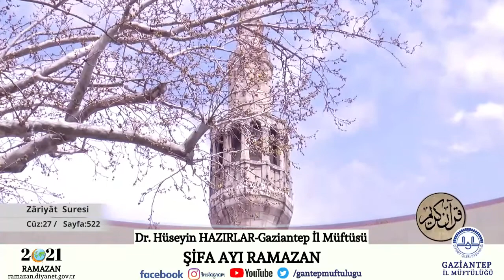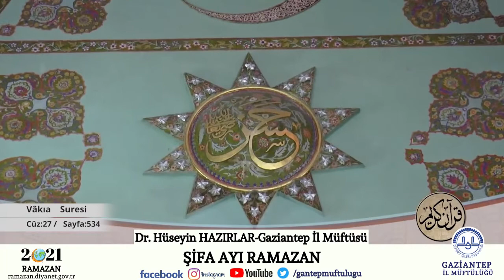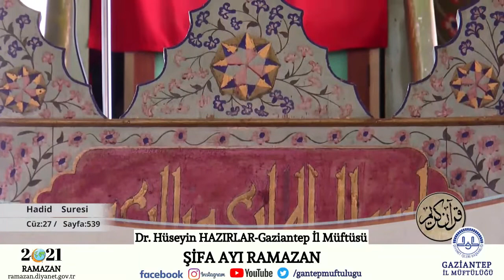Mukabele 27. Cüz